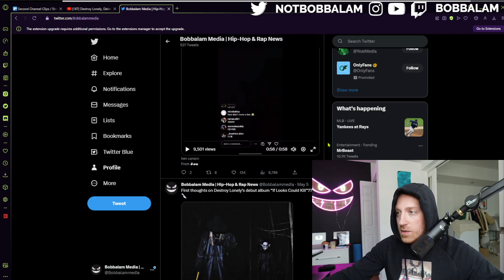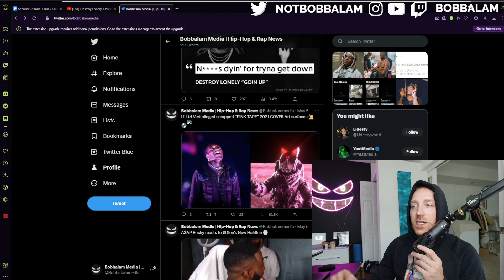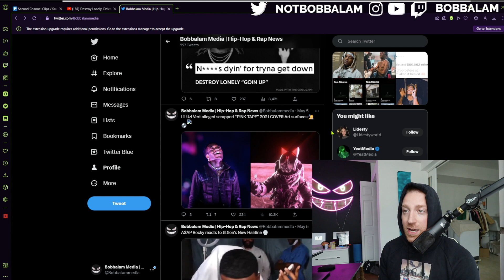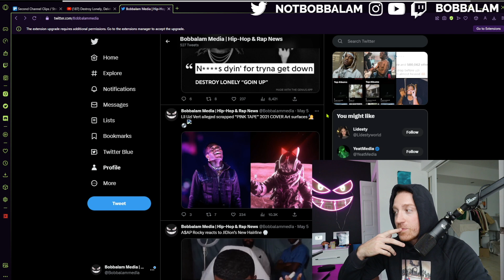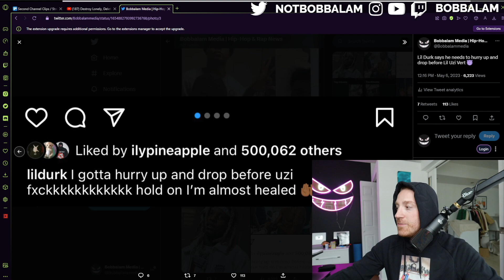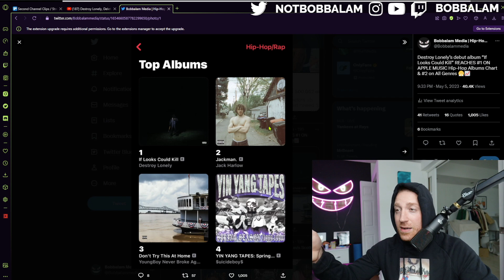Bobbalam Reacts to Lil Uzi Vert Pink Tape Scrapped Cover + Lil Durk Scared to Drop Same